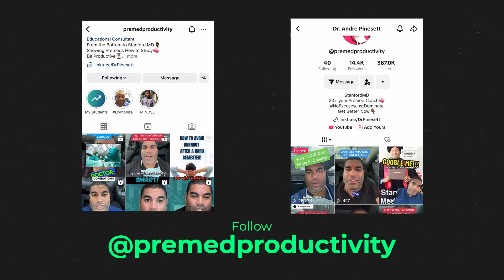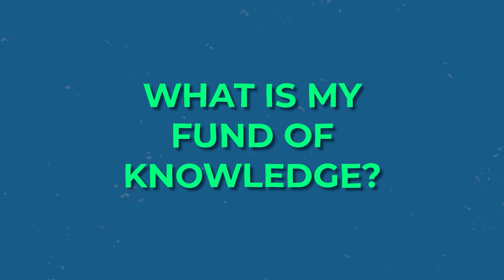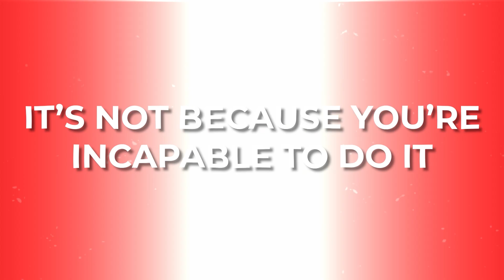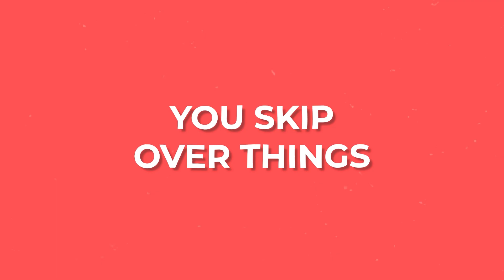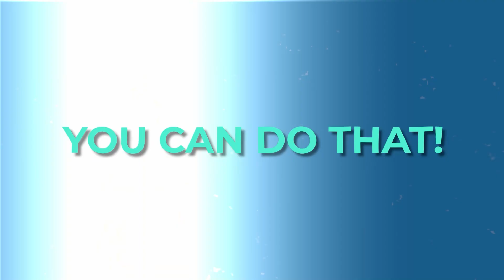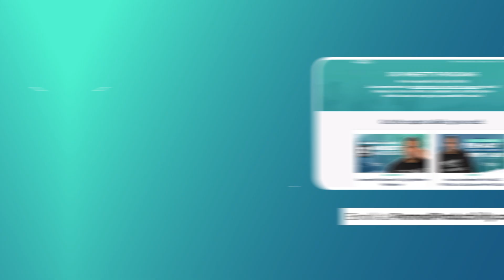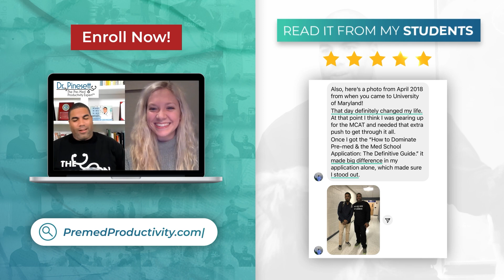How To Cope With MCAT Anxiety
Welcome! I'm excited to have you here for an insightful discussion on how to cope with MCAT anxiety. The MCAT is a high-stakes exam so it is easy to feel pressure, but in this video I provide strategies for overcoming MCAT anxiety, the best MCAT prep and excelling on the MCAT.

This video provides a comprehensive overview of MCAT anxiety.
Some of the topics we will discuss are:

- What is the best way to prepare for MCAT?
- How do I not stress about the MCAT?
- What are the symptoms of MCAT burnout?

I was a broke, first-generation student who had to study for the MCAT independently. I overcame the odds and scored in the 95th percentile and ultimately got into Stanford Medical School. Now I empower premeds to exceed expectations and achieve their goals.

20+ years experience teaching students how to get straight-A’s while studying less
10+ years getting premeds into the top medical schools

If you want to learn exactly how to prepare for the MCAT and get a top score, then check out my affordable, and proven MCAT COURSE: {

My channel is dedicated to helping you study smarter, not harder on the MCAT, reduce your MCAT anxiety and streamlining your path to med school.

Discover more of my video content on how to cope with MCAT anxiety and prevent MCAT burnout.

My video explores how to cope with MCAT anxiety, how to deal with MCAT anxiety, how to reduce your MCAT prep stress, what is the best way to prepare for MCAT, how do I not stress about the MCAT, and what are the symptoms of MCAT burnout.

Join us in this insightful video as we tackle the question, how to cope with MCAT anxiety? Also, discover other essential information on MCAT anxiety.

| 0:00:00 | Introduction and addressing MCAT anxiety in MCAT preparation |
| 0:00:43 | The importance of being maximally prepared for the MCAT |
| 0:02:03 | The 3 factors that determine your MCAT score |
| 0:05:10 | Evaluating fund of knowledge and determining appropriate MCAT study timeline |
| 0:06:04 | Improving MCAT memorization and retention of MCAT information through organization
| 0:08:18 | The importance of test-taking skills in MCAT success |
| [0:12:05] | Dr. Pinesett's affordable and effective MCAT prep course |